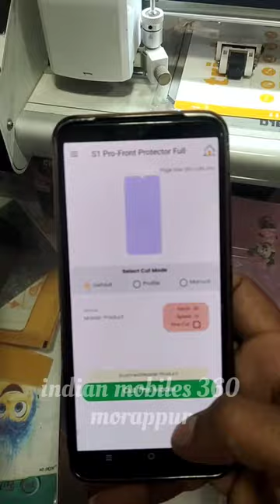Production glass for vivo S1 pro mobile | mobileskin | indianmobiles360 🔥🔥🤗